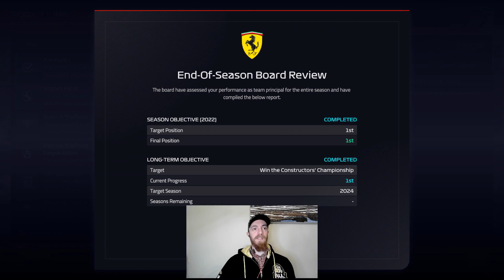FINAL!!! Title Fight Goes To The WIRE!!!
Thanks to everyone for watching this series. In our effort to prove that Nicholas Latifi is the GOAT, the 2022 F1 drivers title goes to the wire!